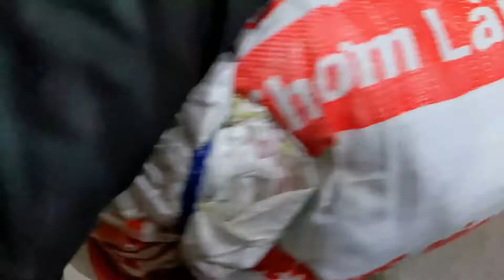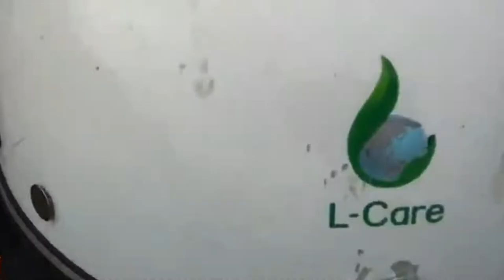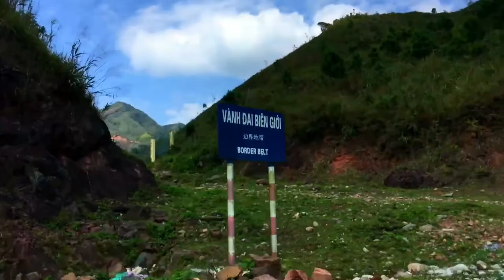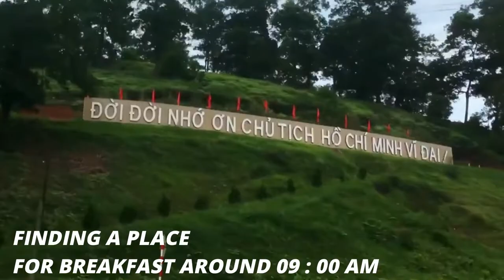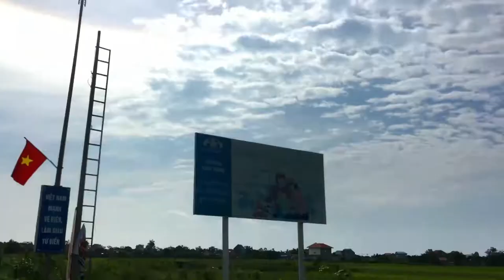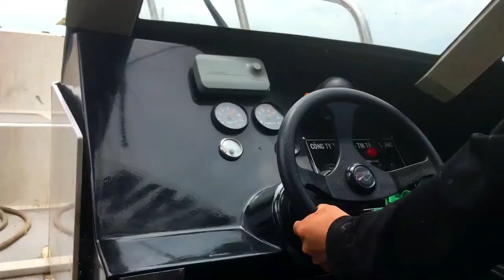SOLO TRAVELER | This is around Vietnam from the mountains to the Beach